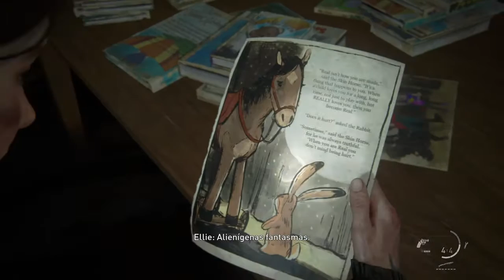The Last of Us™ Part II | Camino al acuario 4